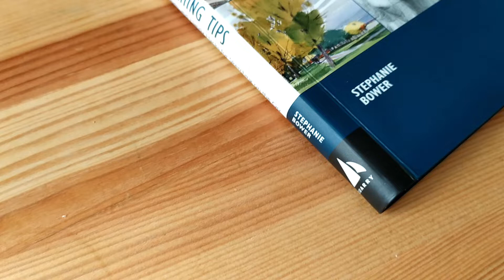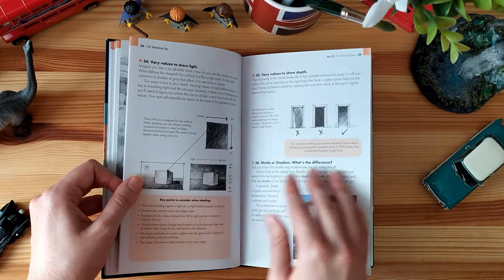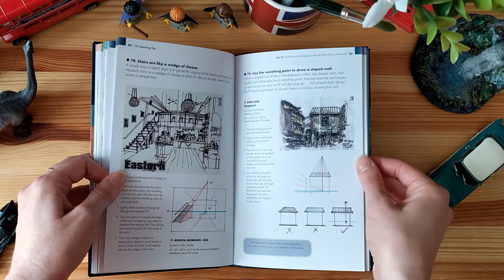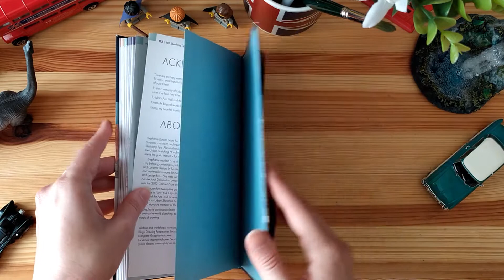Book Flip Through Urban Sketching 101 Sketching Tips by Stephanie Bower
The Urban Sketching Handbook - 101 Sketching Tips by Stephanie Bower Book Flip Through.

This is a very inspiring book, full of beautiful images and tips!

Other very cool books of this collection:
▶ Understanding Light
▶ Drawing Expressive People
▶ Architecture and Cityscapes
▶ Understanding Perspective

Review on the blog coming soon!